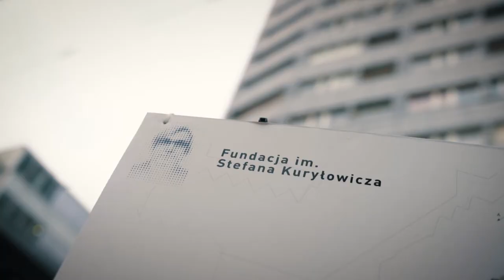Otwarcie Skweru im. Stefana Kuryłowicza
29 marca skwer dedykowany architektowi Stefanowi Kuryłowiczowi, znajdujący przy ul. Przyokopowej 33 w Warszawie, uchwałą Rady miasta nr LXVI/1830/2018 oficjalnie zyskał imię Patrona.

Stefan Kuryłowicz zaliczany jest do grona najbardziej wpływowych architektów polskich przełomu XX i XXI wieku. Pozostawił po sobie kilkadziesiąt obiektów, które kształtowały oblicze Warszawy i nie tylko. Był autorem między innymi gmachu Narodowego Forum Muzyki we Wrocławiu, Stadionu Miejskiego w Białymstoku, Wydziału Fizyki Uniwersytetu Warszawskiego, gdańskiego Hotelu Hilton, czy Portu Lotniczego w Modlinie. Jego olbrzymie zasługi pedagogiczne oraz powołana przez niego autorska pracownia architektoniczna Kuryłowicz & Associates do dziś kształtują stołeczny i polski krajobraz architektoniczny.

ORGANIZATORZY
Fundacja im. Stefana Kuryłowicza, LC Corp SA

Fundacja im. Stefana Kuryłowicza zajmuje się wspieraniem i promocją odważnej, ale też odpowiedzialnej twórczości architektonicznej. Patron Fundacji, profesor Stefan Kuryłowicz, wierzył, że ład architektoniczno-urbanistyczny można osiągnąć dzięki mądrej współpracy profesjonalistów z różnych dziedzin.

HONOROWY PATRONAT
Prezydent Miasta Stołecznego Warszawy Rafał Trzaskowski

PATRONI MEDIALNI
Builder, Magazyn Architektura, Notes na 6 Tygodni, ARCH, Zawód: Architekt

OPIEKA MEDIALNA
Szustow. Kultura i komunikacja